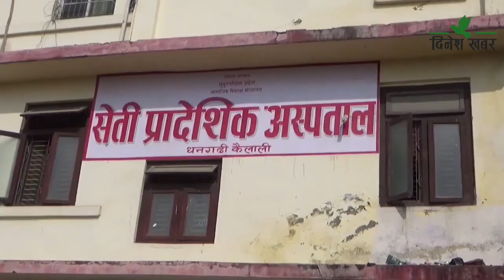सेती प्रादेशिक अस्पतालमा शल्यक्रिया गर्न झण्डै तीन वर्षसम्म पर्खनुपर्ने बाध्यता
सेती प्रादेशिक अस्पतालमा शल्यक्रिया गर्न झण्डै तीन वर्षसम्म पालो कुर्नुपर्ने बाध्यता छ। अस्पतालमा जनरल सर्जरी गर्न पालो पर्खनेको संख्या सबैभन्दा बढी छ। सेतीमा जनरल सर्जरी, युरो, न्यूरो, नाक, कान र घाँटी, गाइने र दाँतको शल्यक्रिया हुने गरेको छ। जनरल सर्जरी बाहेक अन्यको सर्जरी गर्ने बिरामीको पालो दुई महिनासम्म भए पनि बिहीवारसम्म अस्पतालले बिरामी
लाई २०८२ असोज २० सम्मको शल्यक्रियाको मिति दिएको छ। सेतीमा जनशक्ति, उपकरण र शय्या अभावका कारण शल्यक्रिया गराउने बिरामीले लामो समयसम्म कुर्नुपर्ने अवस्था छ।